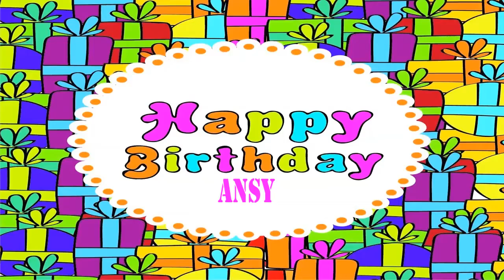Ansy Wishes & Mensajes